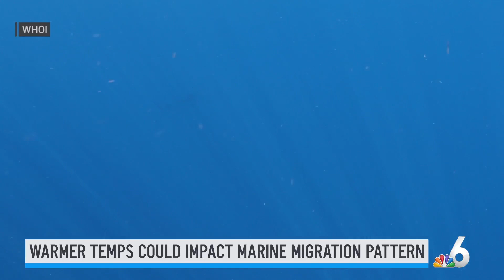Sharks Up Close: Dive into the water with one of the oceans most misunderstood predators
NBC6’s Sharks Up Close Special part 2 dives into the world of sharks to better understand one of the ocean's top predators.